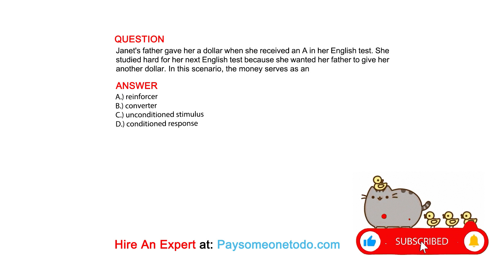To be effective, reinforcers have to be things that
QUESTION

ANSWER
A.) the leamer wants.
B.) can act as unconditioned stimuli.
C.) the learner wants to avoid.
D.) can act as conditioned stimuli.